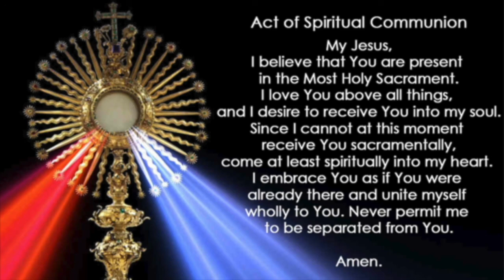Daily Mass - September 25th, 2020